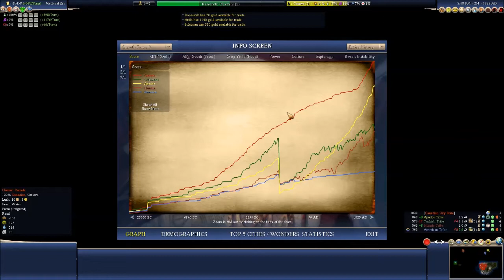Lets Play Civilization IV Caveman 2 Cosmos Mod Part 14 (Plentiful Production)